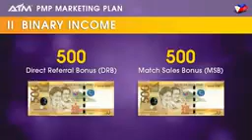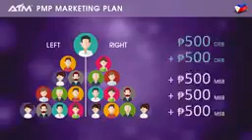AIM GLOBAL MILLENNIAL PACKAGE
MILLENNIAL PACKAGE (PMP) 3,999 pesos magiging member ka na at makakapili ka pa ng gusto mong products.